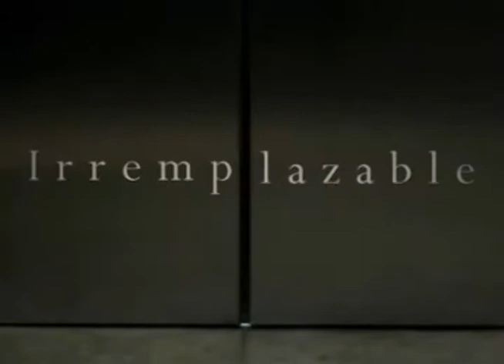Rara Colectivo Audiovisual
Ellos son Rara y con ellos conversamos sobre la idea de juntarse a hacer videos y mostrar distintas narrativas a través del lente de una cámara.